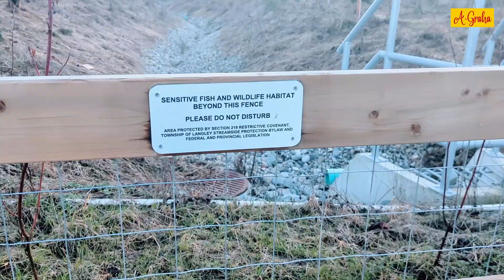🇨🇦 அக்கம் பக்கம் யார் இருக்கிறார்கள் 😇 Home Tour in Tamil | Canada Tamil Vlog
Here is the tour of our new home's neighbourhood! It is a natural yet developing area in BC, Canada.

Musician: Xuxiao